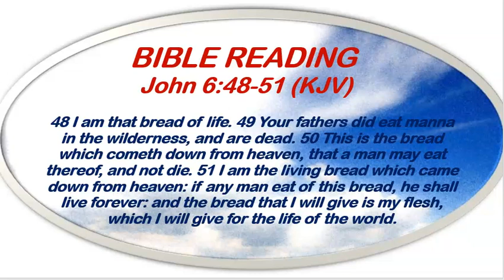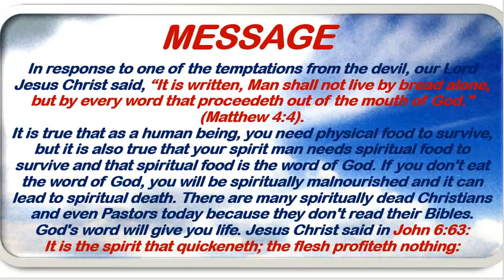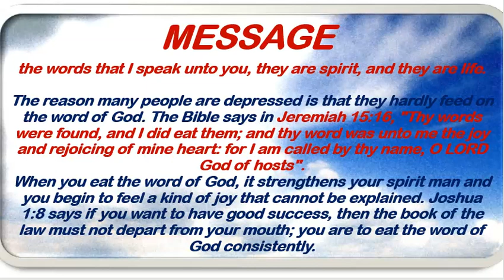Open Heavens Devotional March 20th, 2023 by Pastor E.A. Adeboye/The Word Is Food